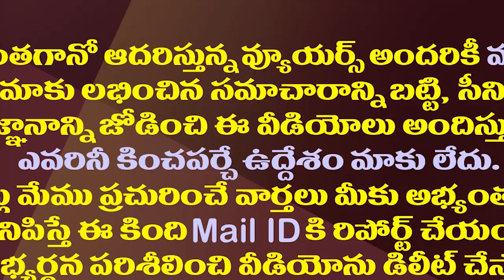ఉరికి వేలాడే ముందు ఒక్క క్షణం..కట్ చేస్తే ఆమె ఇప్పుడు ఓపెద్ద ఆఫీసర్| IAS Savita Pradhan Biography